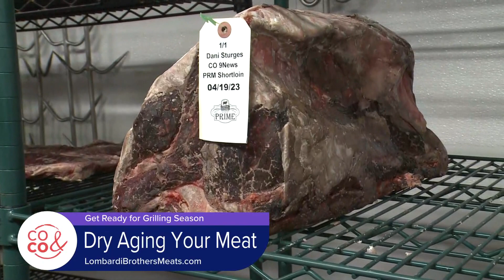Lombardi Brothers Meats - May 1, 2023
Lombardi Bros. Meats is aged right here in Denver. Visit LombardiBrothersMeats.com to see where you can find their delicious products.